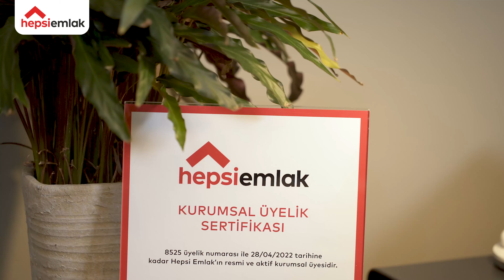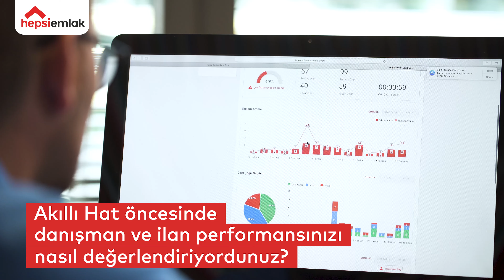AkıllıHat ile Kazananlar: Versatie Gayrimenkul Sinan Çizmeci | YaptımKazandım - hepsiemlak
AkıllıHat ile ilham veren başarı hikayelerine imza atan Versatie Gayrimenkul’den Sinan Çizmeci, artık ilan görüntülenme sayısı yerine bir ilana ne kadar telefon aldıklarına bakıyor. Bunların hepsiemlak’ın AkıllıHat sayesinde olduğunu vurgulayan Çizmeci, müşteri kayıtlarını bu sayede kayıt altında tutarak, uzun vadeli müşteriler kazandıklarından bahsediyor. Sinan Bey’in başarı sırlarını ve AkıllıHat’tın sunduğu avantajları öğrenmek için videomuzu izleyebilirsiniz. İyi seyirler dileriz.